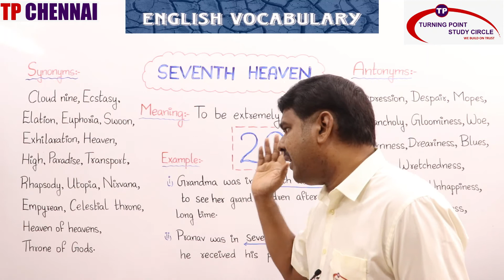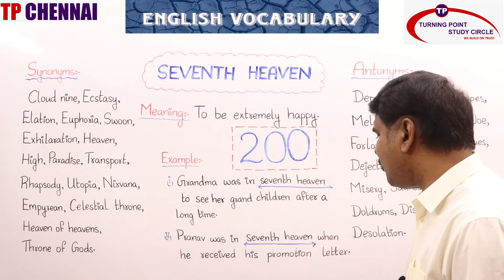DAILY ENGLISH VOCABULARY || DAY- 200 || 06/11/20